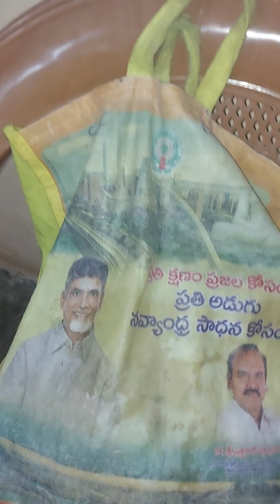క్రైస్తవులే ఇళ్ల దగ్గరకు వచ్చి అడుక్కుంటారు అని ఒప్పుకున్న క్రైస్తవ.. శ్రీనివాస్